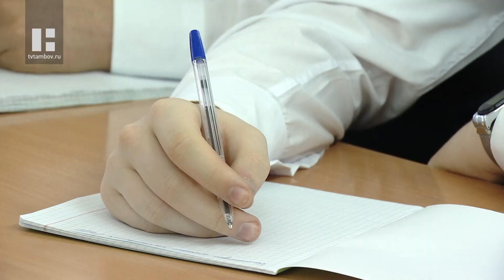Профессор РАН Роман Мещеряков провел лекцию для учащихся школ Тамбова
В лицее №14 прошла лекция с выдающимся учёным России - Романом Мещеряковым. Участие в ней приняли 120 школьников из нескольких образовательных учреждений Тамбова.

Три года в рамках проекта «Базовые школы Российской академии наук» тамбовские общеобразовательные организации посещают выдающиеся академики и профессоры страны. В этой программе участвуют 4 учреждения - это 6, 14 и 29 лицеи, а также гимназия №12. В этот раз лицей №14 посетил российский учёный в области технологий безопасности, профессор РАН Роман Мещеряков, который провел лекцию по актуальным вопросам информационной безопасности.